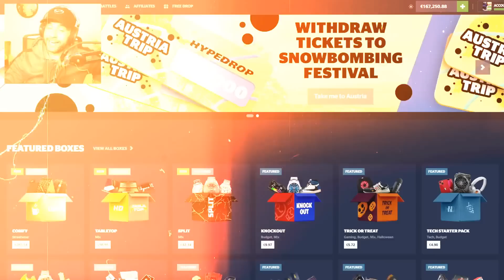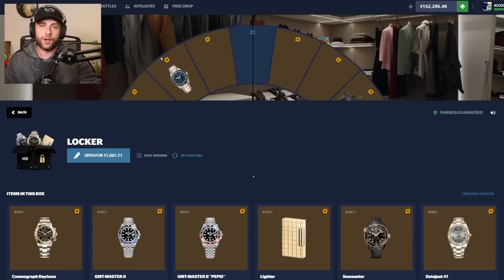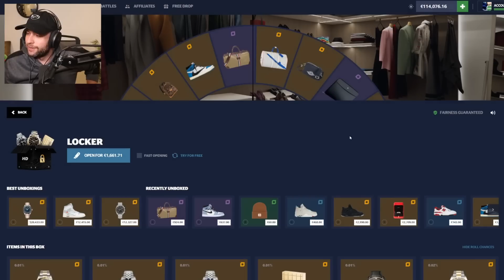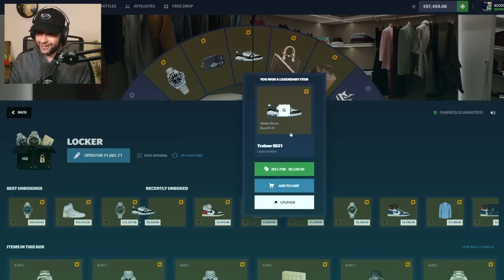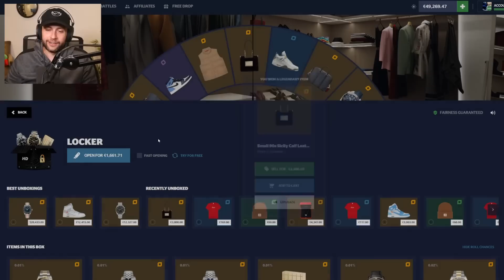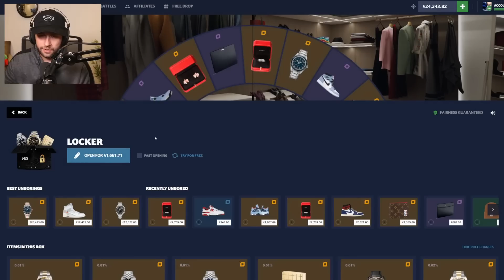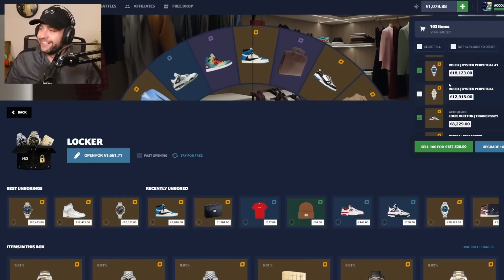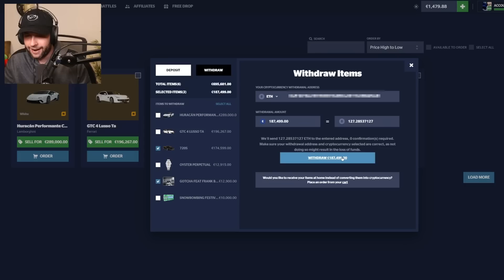This NEW Case is AMAZING! OPENING 100x LOCKER CASE!! (HypeDrop)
In this video, I head over to HypeDrop to do another opening of 100 cases and this time I am doing the new Locker case! I asked you all what case you wanted to see me open 100 times and a lot of you said Locker, even if I hinted at doing it myself. Check out  @HaddzyYT  and @hyuslive